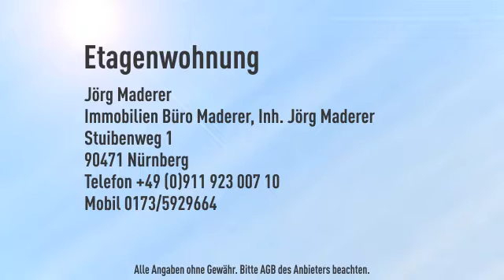4 Zimmerwohnung Schweinau mieten SHS913